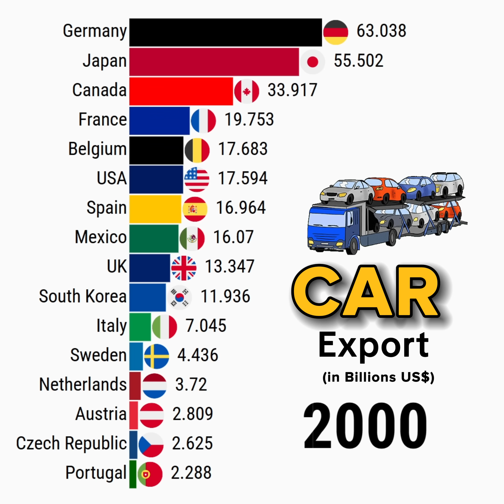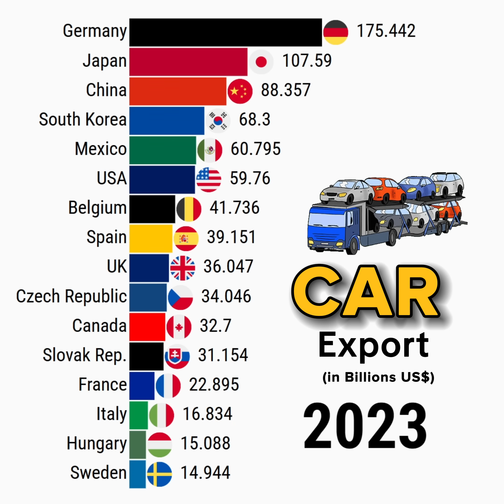Top Countries Leading Global Car Exports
This data visualization video shows Top Countries Leading Global Car Exports

Data Source: ICT